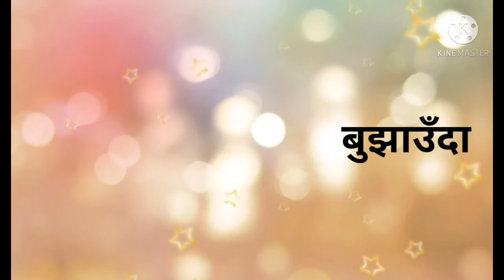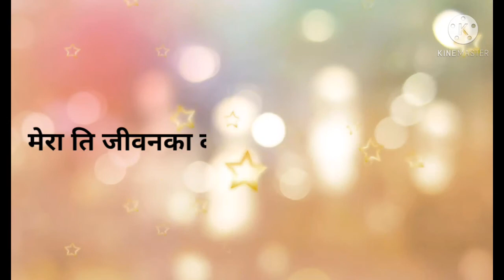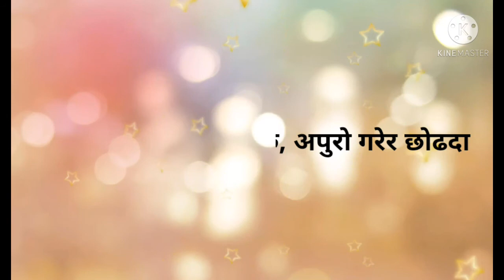Timro Tyo Hasilo Muhar ko Karaoke With Lyrics In Nepali Deepak Kharel Music Track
Timro Tyo Hasilo Muhaar ko  Karaoke With Lyrics In Nepali Deepak Kharel Music Track